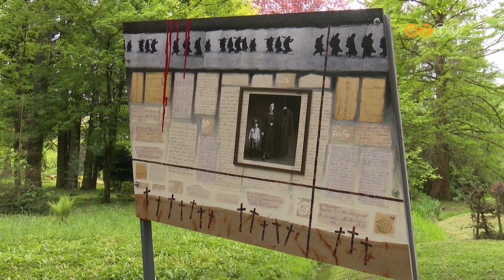"Művészet és Természet" ezúttal a Kámoni Arborétumban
Szombaton tartották a MŰVÉSZET ÉS TERMÉSZET című több állomásos programsorozat második fordulóját, ezúttal a Kámoni Arborétumban. A nemzetközi kezdeményezés célja, hogy műalkotások segítségével hívja fel a figyelmet napjaink legégetőbb környezeti problémáira.